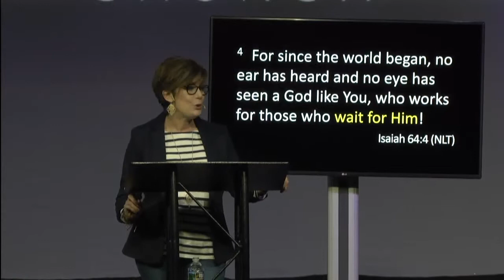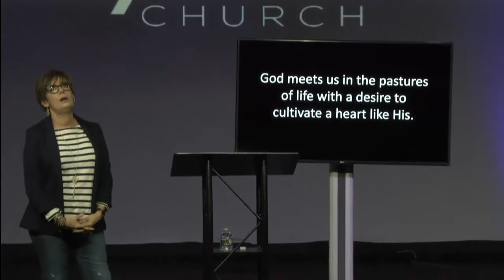Wait and See Part 2 | 3/17/19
CityGate Church in Burlington, NC